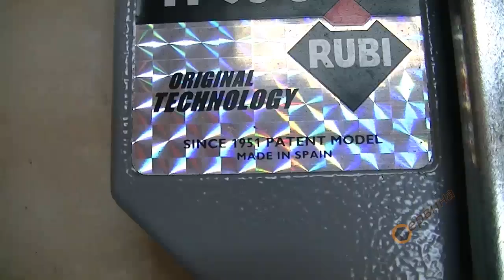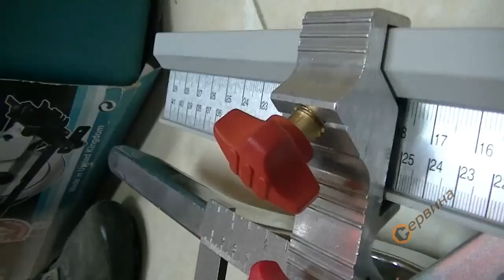Машина за рязане ръчна Rubi TI-93S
Ръчна професионална машина RUBI TI-S за рязане на керамични, порцеланови и гранитогресни плочки;
Удобна дръжка, системи за закрепване на скалите;
Машина за плочки с натискаща система и изключително прецизен в рязането, с въртяща приставка и удобни странични изваждащи се крачета;
Алуминиева дръжка с гарантираща лекота и здравина;
Алуминиева скала за размер с вал и специална вложка с регулируем ъгъл до 45 градуса, вярно рязане както под ъгъл така и по дължина - система за многоточково прецизно завъртане;
Оборудван с крачета изработени от каучук, без приплъзване на машината;
Система за рязане чрез бутане на подсилена ергонамична дръжката;